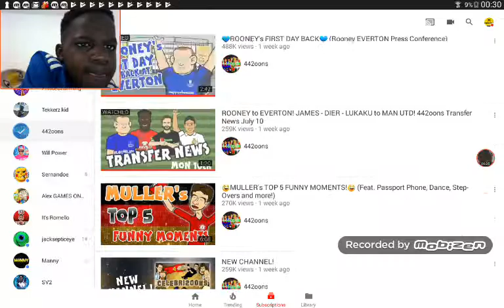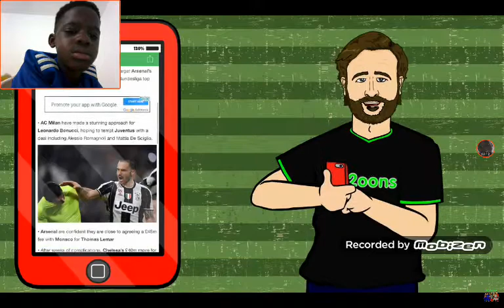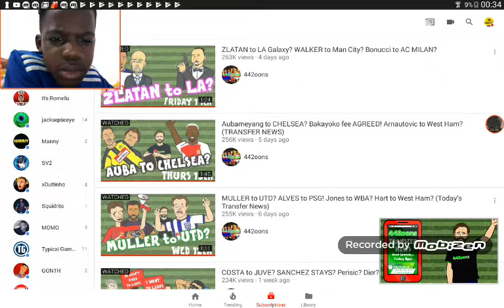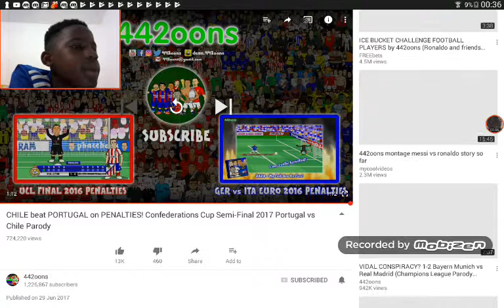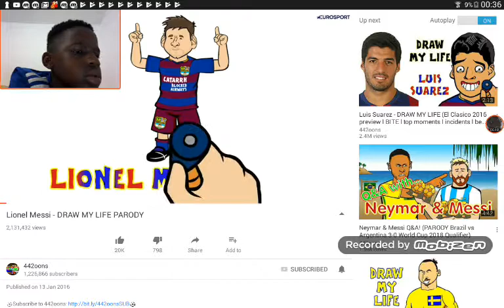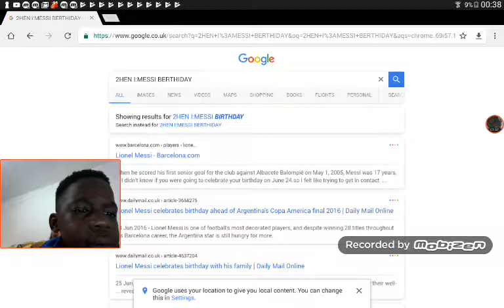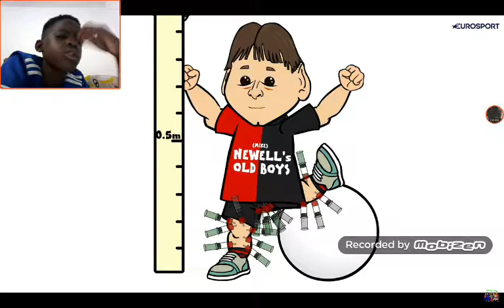REACTING TO 442OONS OLD VIDEO'S